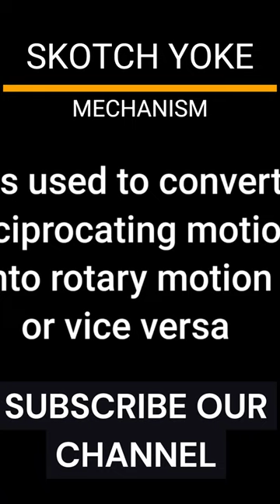SKOTCH YOKE MECHANISM